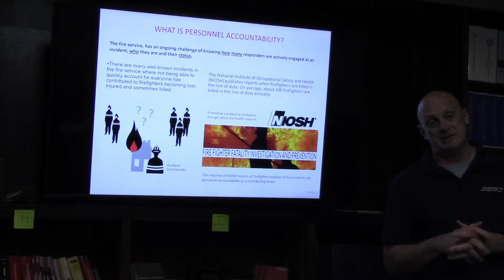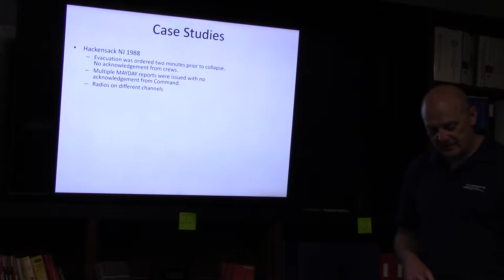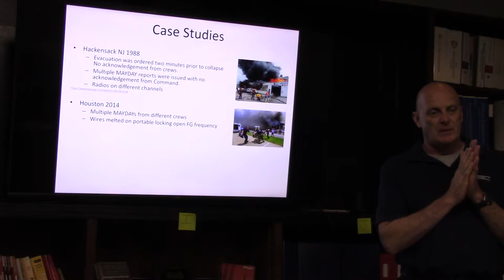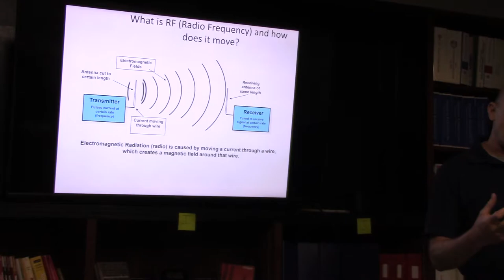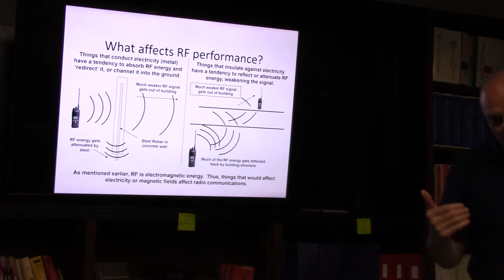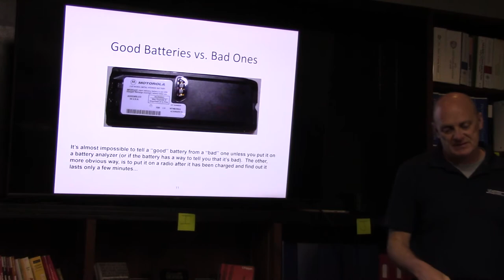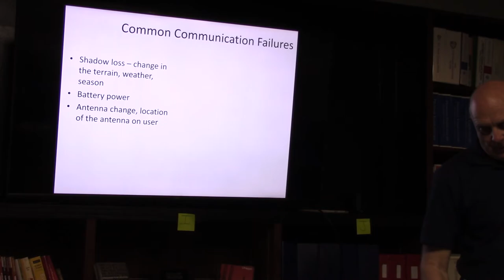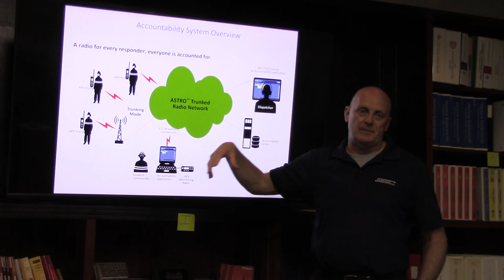SDI #1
Training for SDI Accountability